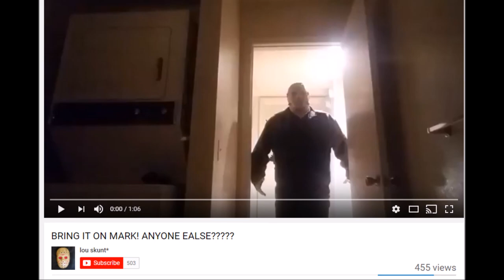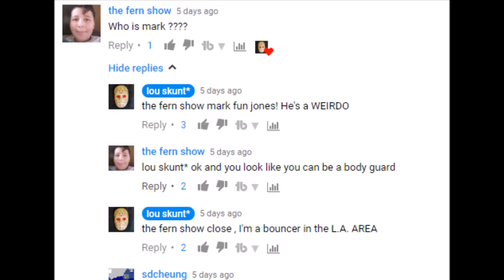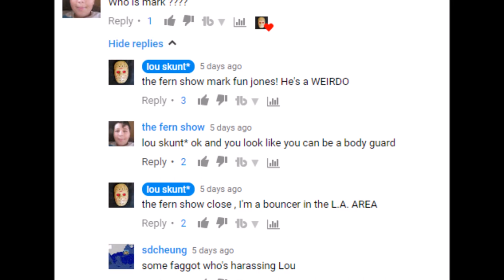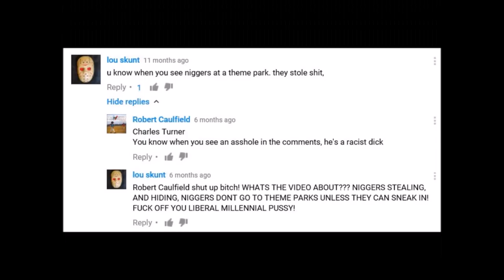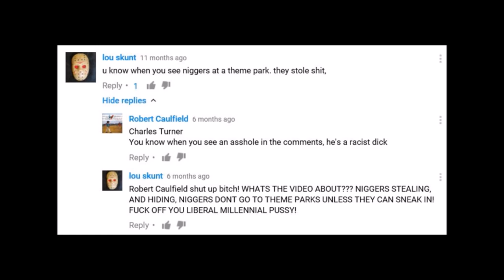MAN CHILD IN JASON MASK THREATENS TO BEAT PEOPLE UP (while in his mom's laundry room)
Meet Lou Skunt, a man-child cosplaying as Jason Voorhees threatening to beat people up. He's either a troll or an inbred racist. Take your pick.

BRING IT ON MARK! ANYONE EALSE?

lou skunt isn't racist? - Princess Bubbles

Please do not go out of your way to attack another content creator! This video is satire and no offense is directed towards the creator of this video. Spread those positive vibes!

Credit to Rucka Rucka Ali for the music (I'm Racist (In No Way Whatsoever)) during Princess Bubbles' compilation!